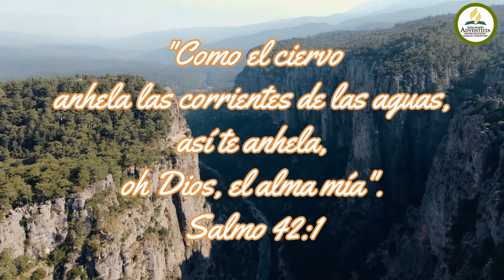"Como el ciervo"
Participación especial de alumnos de Secundaria, para gloria Dios